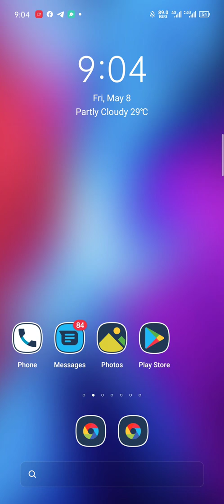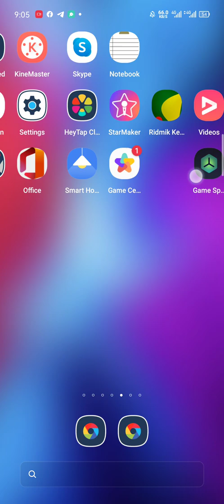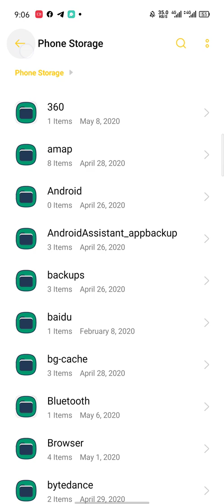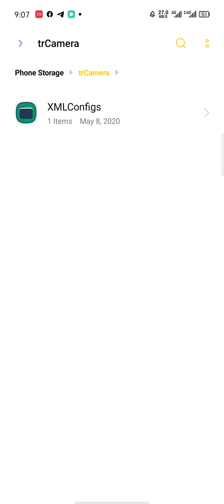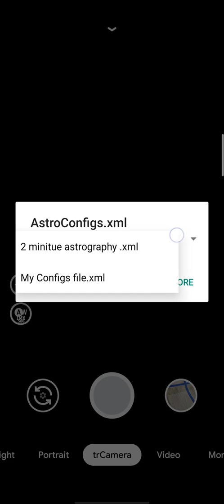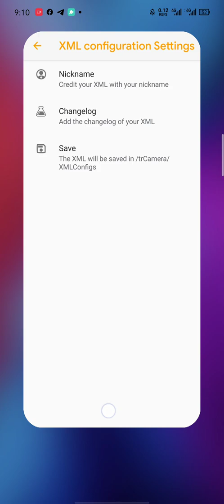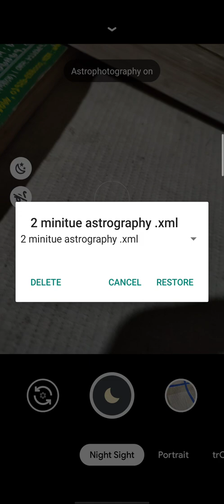Realme ফোনে যেভাবে জিক্যাম ইন্সটল করবেন।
2.Tr Camera XML File.